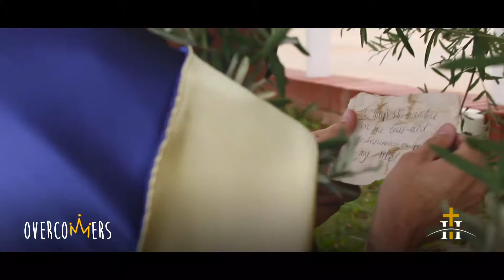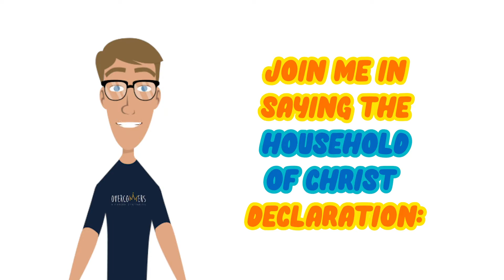Resurrection Power // Overcomers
Hey Kids

Join Captain Overcomer and the new addition to the Overcomer's team, Melody, as they embark on a quest to deliver a message to the Worthington citizens with hopes to destroy the accuser's lies.